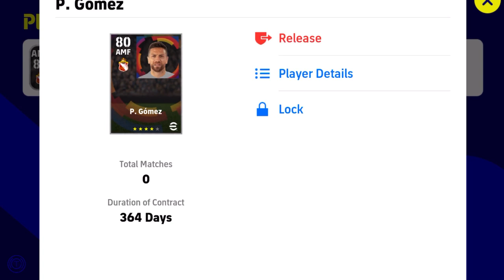He is unstoppable🔥 | Epic Big time K. Mbappe Card review | Efootball 2023 Card review Tamil | Ep #16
Christo
Tamili FC-YT